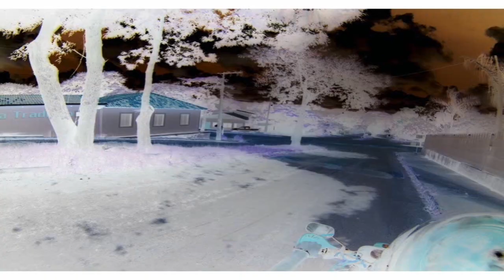Coisas de Alto Paraíso - Lagoinha No Shiva Ratri